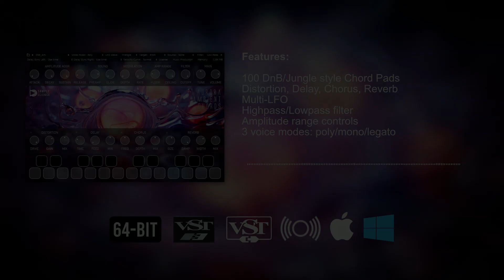Aurora Ambient Chords VST VST3 AU plugin